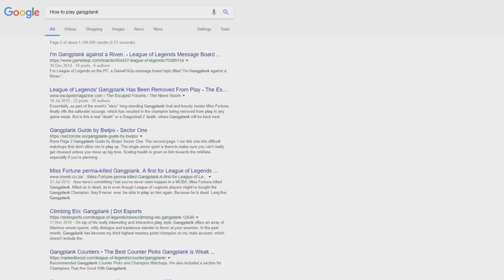How To Gangplank?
Runes :
Kleptomancy - Biscuits - Boots - Cosmic Insight. Secondary is Sorcery.
Ultimate Hat - Transcendence.

It was about time I make a guide on my main and favorite champion! The mighty pirate is here to carry them games. Hope you enjoy watching "How To Gangplank?"!

Music (in order of appearance) :
EagleGuard - Pirates!
Jiving Gerbil - Love, Light and Twinkles
AKnewGod - Indifferent
TeknoAXE's - I've Got a Bazooka Man